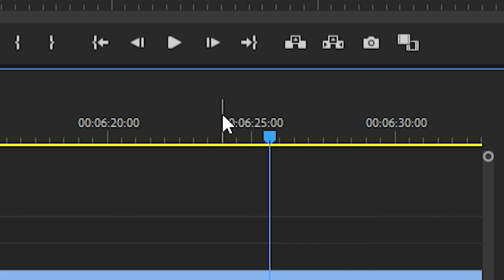Hypixel games!!!!!!!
Hey I'm back playing more hypixel, and rip hive.